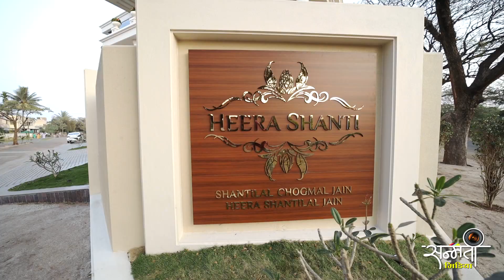Hera shanti home opening ceremony